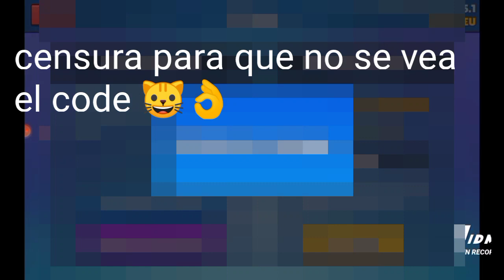PvP Stumble GUYS Insano